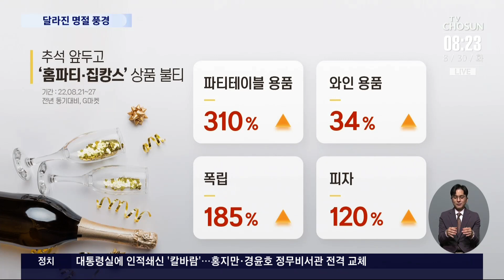짧아진 추석에 '제2 휴가' 즐기자…집캉스·국내여행상품 매출↑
벌써 추석이 9일 앞으로 다가왔습니다. 작년보다 이르고 또 짧아진 추석 연휴를 앞두고 집캉스, 국내 여행을 계획하는 사람이 많이 늘었다고 합니다.